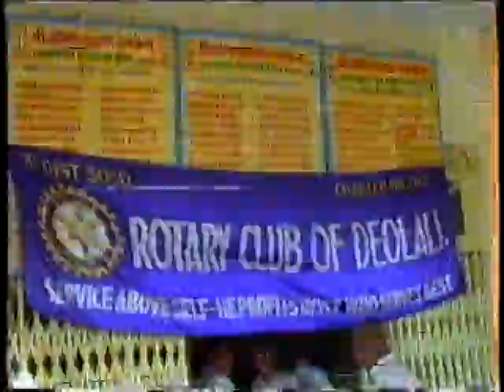Deolali Part 1